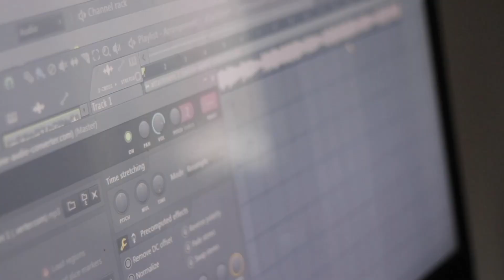2019 Directors Reel | THM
2019 music videos directors reel

All shot/edited by Tanner Hench
Instrumental produced by K2!

Videos in order:

0:01 Yung Mo - Forgive Me

0:09 Terrell Brown ft. Nicky the Jet - My Side

0:18 Prxoject - Black Swan

0:22 Darkko Bans - Beacon

0:26 Nicky the Jet - Stick Around

0:33 FAM Finesse - Ain't Sh!t Change

0:36 Pretty Boi Finagle - Wow

0:40 K2! - Vomit

0:45 Nora - Done

0:50 Prxoject - Hindsight

0:58 Trey Triggz - Pain

1:03 Tre'Gadd - Holy Delinquent

1:09 Dave Amigo - In My Bag

1:12 Darkko Bans - Tectonic

1:18 BMAR - On Time

1:21 Jagger - Lotus

1:26 Louis Luv - Drift Away

1:30 Aurain - Wayup

1:35 Trigga - Lost Child

1:40 Ca$hmere x Demetriu$ - Red Dot Freestyle